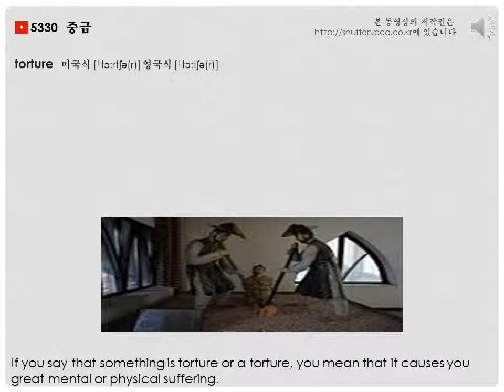영어 단어 어원으로 쉽게 공부하기- torture etymology [voca 1004]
짧은 유튜브 동영상을 통해서 "torture" "torturous" 어휘를 배워보세요. torture  어원, 뜻, 사진